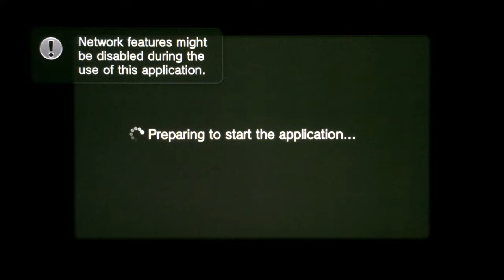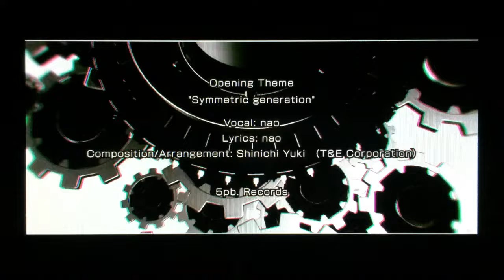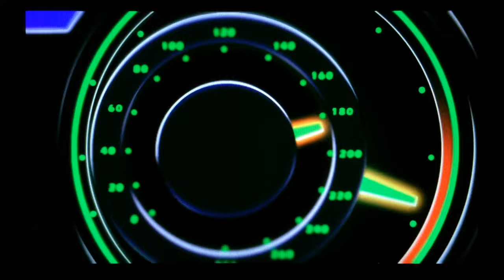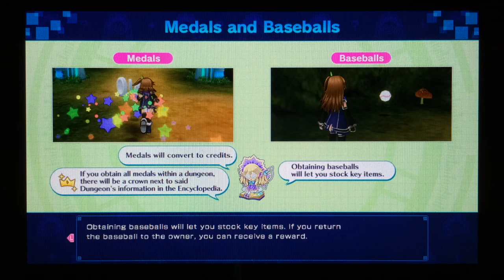Superdimension Neptune VS Sega Hard Girls PS Vita Gameplay #1 (A Grand Arrival)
Gameplay #1 of Superdimension Neptune VS Sega Hard Girls on the PS Vita (Library) - available for the PS Vita in North America on October 18, 2016 and in Europe on October 21, 2016. The game will be available as a digital and a physical release and compatible with PlayStation TV.